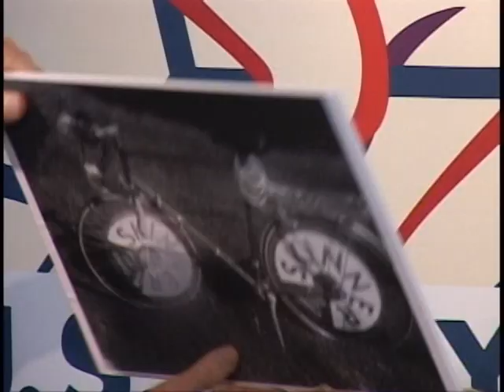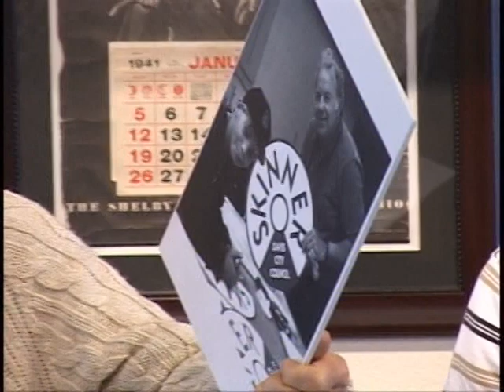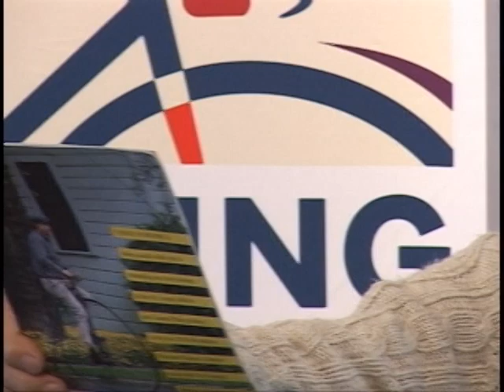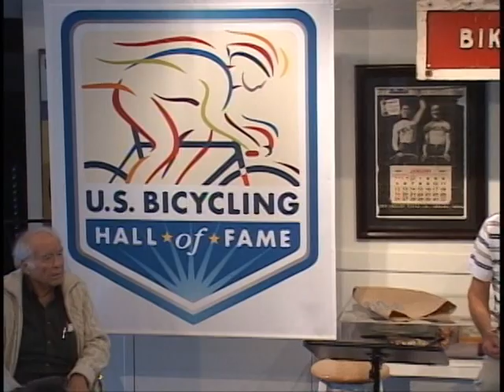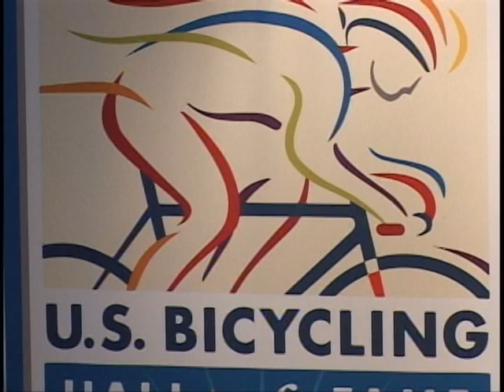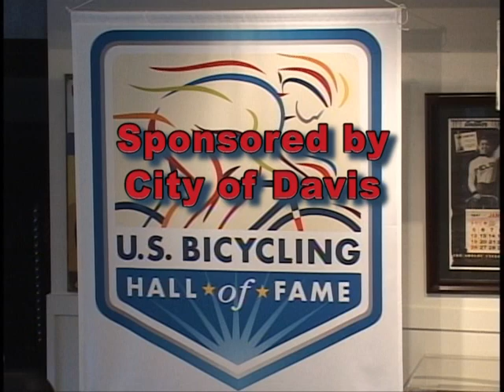Honoring the 45th Anniversary of Davis Bike Lanes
Discussion featuring former Mayor and Davis City Council member Maynard Skinner and Dave Pelz, retired City of Davis Public Works Director. Introduced by Bob Bowen.

Recorded by Davis Media Access at the US Bicycling Hall of Fame, April 15, 2012.